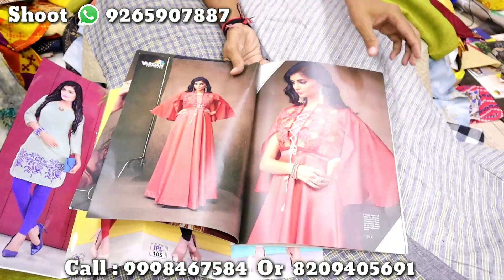मशहूर कुर्तियां अब घर बैठे मंगाए | मंगाया डायरेक्ट मैन्युफैक्चर से | एक से एक बढ़िया वैरायटी!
Hare Krishna Designer

Shop no. 8   ,  Vankar sangh Building, opp Reshamwala Market, Ring Road, Surat.